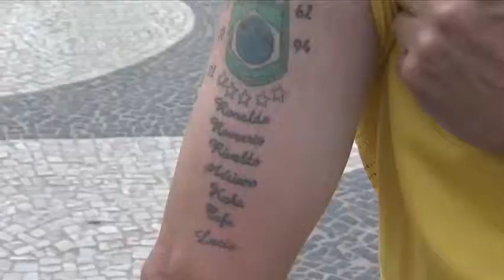Alemães confiam na vitória contra o Brasil